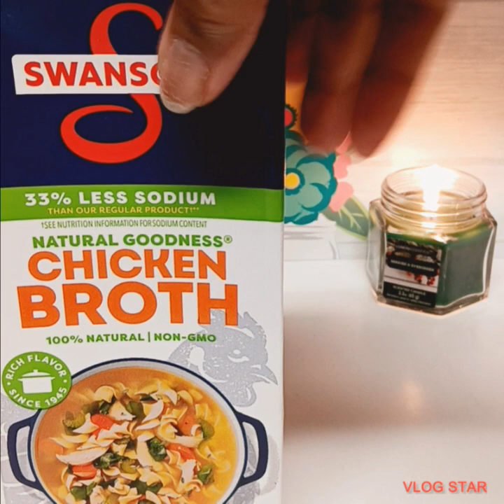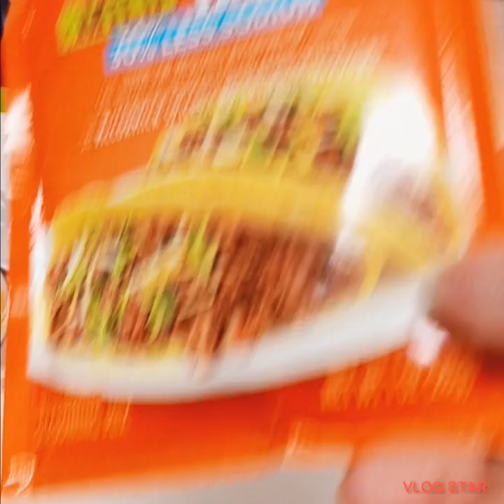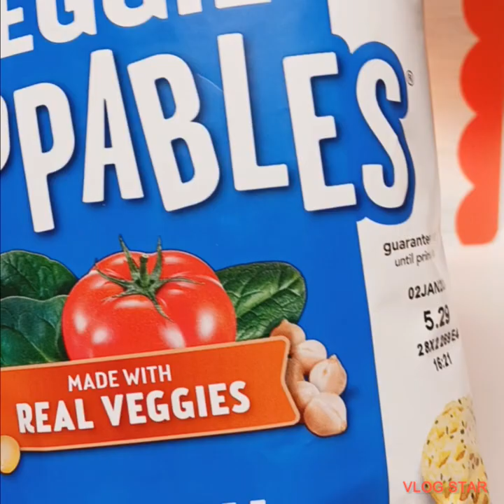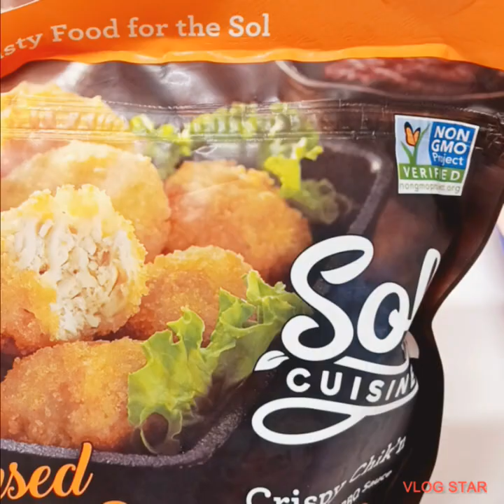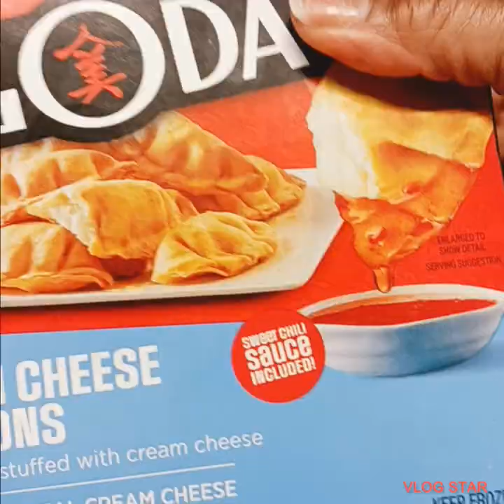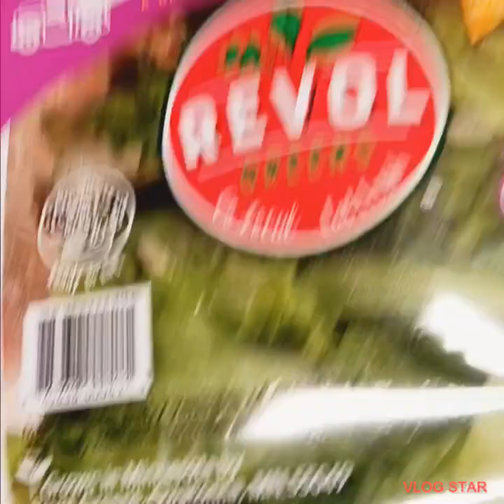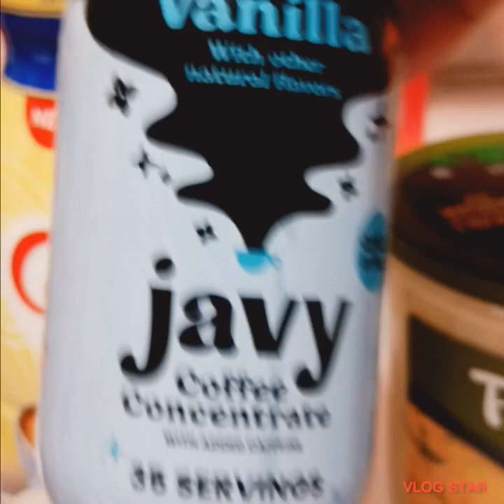DECEMBER HAUL TIME #1..Food Haul. Local (CUB